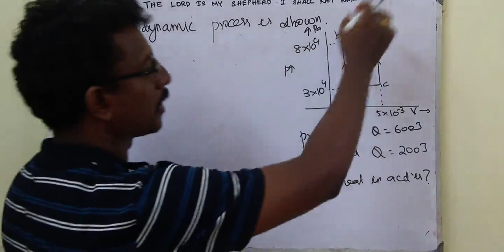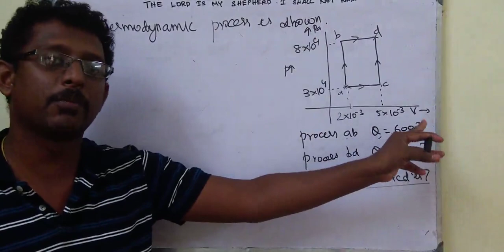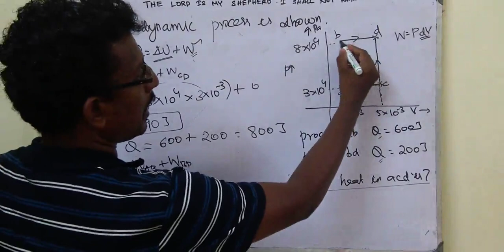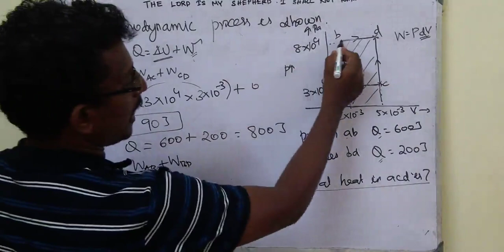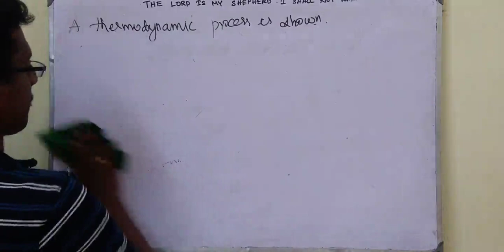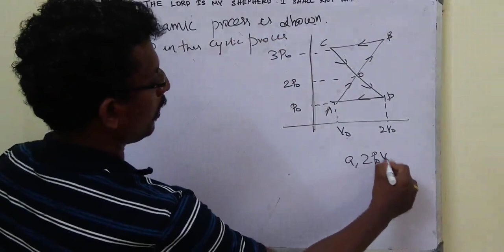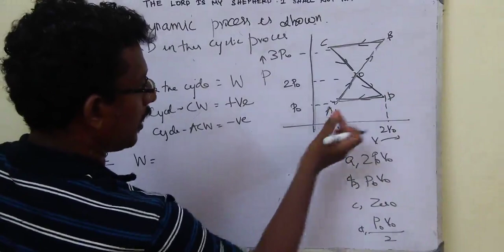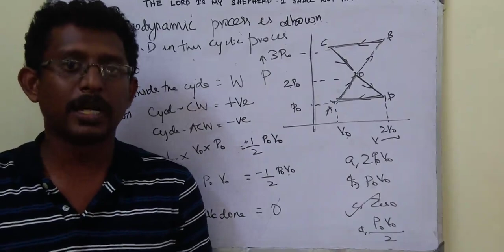Thermodynamics Part 5 1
Lets make problem solving fun. Please do watch the previous videos before watching it